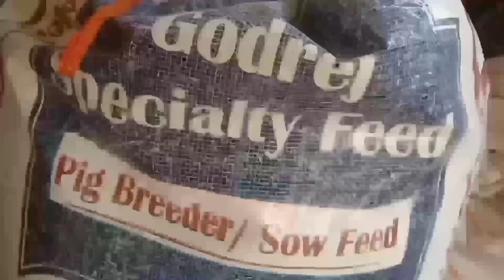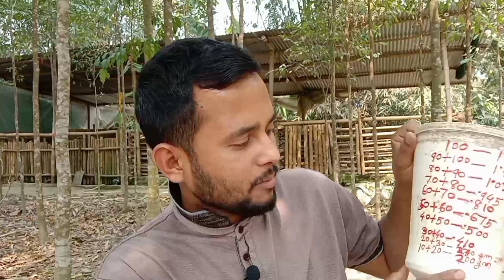কিমান kg গাহৰিক কিমান পৰিমাণৰ দানা খুৱাব ?how to feed pig for beginners.pig farm in Assam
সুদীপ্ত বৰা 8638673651